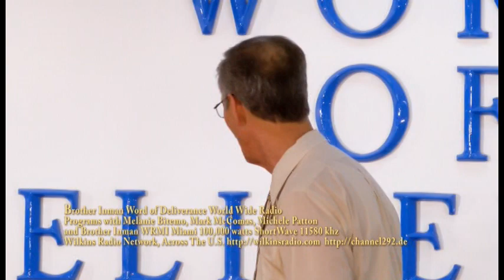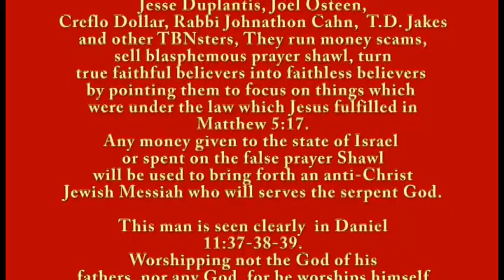Word of Deliverance & The Black Magic TV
The Media controlled Church world is is so brain washed washed that it is hard to get any truth from the bible into them. They are sold out to money scam, a false anointing, a false doctrine, and at the end of the day, they apparently are those who is appointed to such a Disastrous end such as eternal hell fire. 1st Peter 2:8